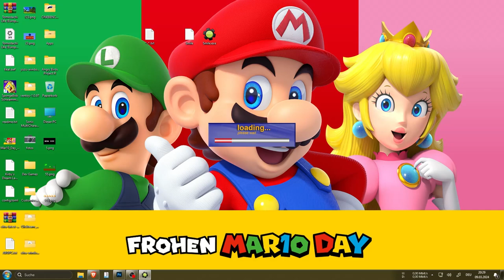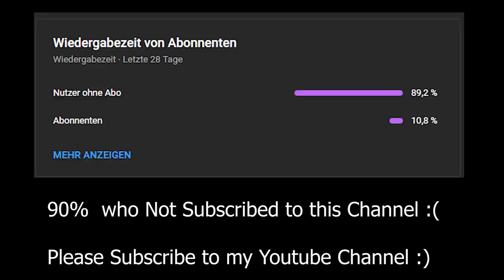Smile.exe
J̵͈̬̪̇̆͝ű̶͚̓́s̸̟̪̞̄͐̄t̷̨͖͛̾̓ ̶̥͈͑̃̎Ś̶̛͍m̴̟͓̍̑̊i̵͎̼̕l̴̯͍̃͆̂é̷̫̣